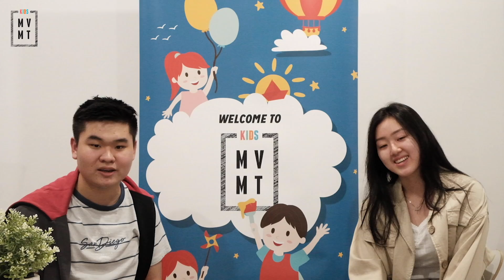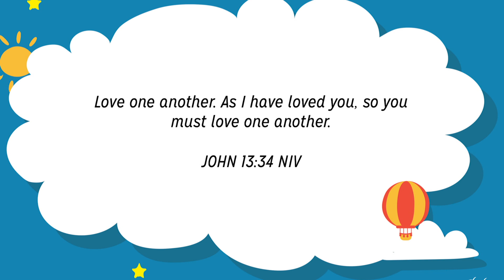Movement Kids | God's Promise Part 3